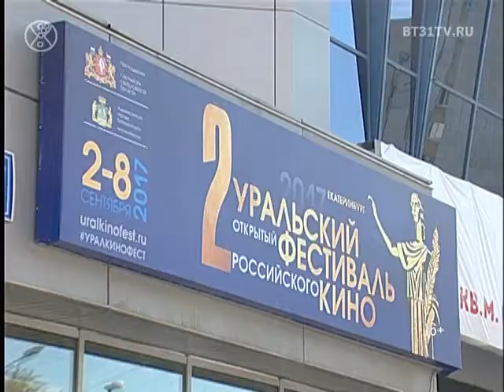Уральский открытый фестиваль российского кино 2017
Репортаж программы «Beautytime»
31 канал,  Челябинск